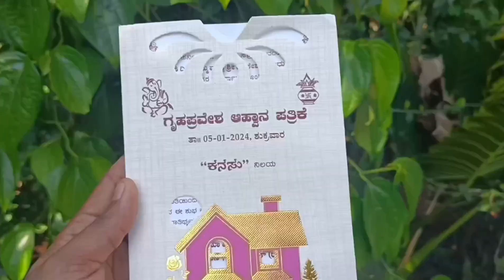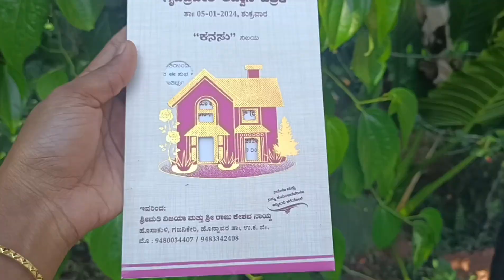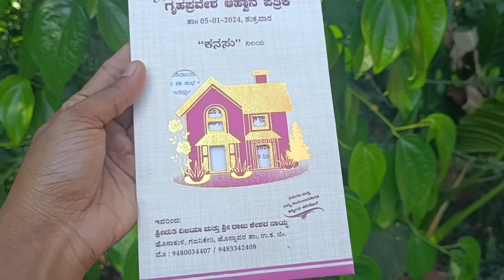ಫ್ಯಾಮಿಲಿಯಲ್ಲಿ ಫಂಕ್ಷನ್ಗೆ invitation ಬಂತು # ತೋಟದಲ್ಲಿ ನಮ್ದು ಬಯಂಕರ ಪಾರ್ಟಿ ನೋಡಿ 😛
ಹೊನ್ನಾವರ ಸ್ಪೆಷಲ್ ಅಕ್ಕಿ ರೊಟ್ಟಿ ಹಾಗೂ ನಾಟಿ ಕೋಳಿ ಸಾರು 😋
ಅಡಿಕೆ
ಮರದ ಹಾಳೆಗಳಿಂದ ಇಷ್ಟೊಂದು ಲಾಭ ಇದೆಯಾ?🤭
ಹೊಸ ಟೆಕ್ನಿಕ್ ನೀವೂ ಮಾಡಬಹುದು
ನಾನು ಕೊಡ್ತಾ ಇದೀನಿ ಒಂದು ಟಿಪ್ಸ್ ಈಜಿಯಾಗಿ ಮಾಡಬಹುದು ಬಾಳೆಕಾಯಿ ಚಿಪ್ಸ್ 🧑‍🍳💁💃
ನಮ್ಮ ಮನೆಯಲ್ಲಿ ಸಂಕ್ರಾಂತಿ ಹಬ್ಬ ಹೇಗಿತ್ತು ನೋಡಿ 🌾🎋
ಮಧ್ಯ ರಾತ್ರಿ ನಾವೆಲ್ಲರೂ ಎಲ್ಲಿಗೆ ಹೋಗಿದ್ವಿ🤔 🤗
ಹೊಸ ತರಹದ ಅಡಿಕೆ ಕೊಯ್ಲಿಗೆ ಸಂಭಂದಿಸಿದ ಎಲ್ಲಾ ಪ್ರಶ್ನೆಗಳಿಗೆ ಇಲ್ಲಿದೆ ಉತ್ತರ ☝️💃
ಬಾಲ್ಯದಲ್ಲಿ ಈ ಆಟಗಳನ್ನ ಆಡಿದ ನೆನಪಿದೆಯಾ?
Here are the tricks we found a better quality chali nuts ☝️✌️